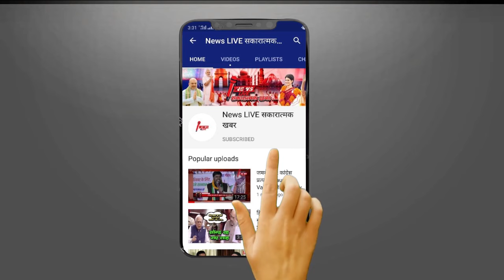मंत्री नहीं बनने से Varun Gandhi का टिकट कटने तक, BJP सांसद Menka Gandhi ने दिया जवाब -जाने क्या बोल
मंत्री नहीं बनने से Varun Gandhi का टिकट कटने तक, BJP सांसद Menka Gandhi ने दिया जवाब - जाने क्या बोल दी ?